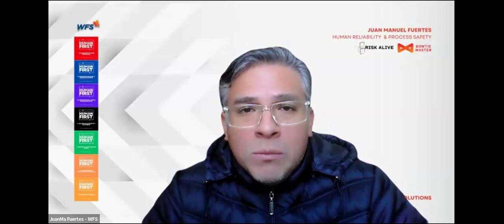Seguridad de Procesos basada en Riesgo - Certificación UNI